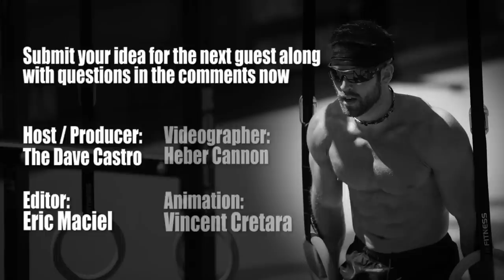Sub 3 Minutes with Rich Froning at Central East